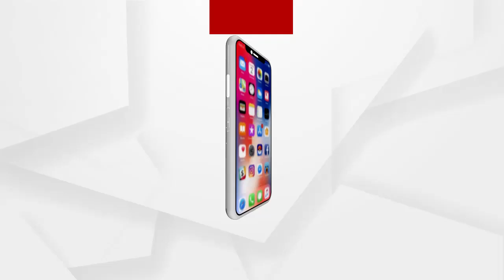ଅବଧି ପୁରିଲା ହେଲେ ମିଳିଲେନି ନିଖୋଜ ଶିଶୁ ....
ଅବଧି ପୁରିଲା ହେଲେ ମିଳିଲେନି ନିଖୋଜ ଶିଶୁ । ନିଖୋଜ ଶିଶୁଙ୍କୁ ଠାବ କରିବାକୁ ରାଜ୍ୟ ପୋଲିସ ଡିଜି ସମସ୍ତ ଏସପିଙ୍କୁ ଦେଇଥିଲେ ସମୟସୀମା । ଜାନୁଆରୀ 17ରୁ 25 ତାରିଖ ମଧ୍ୟରେ ନିଖୋଜ ଥିବା ଶିଶୁଙ୍କୁ ଖୋଜିବା ପାଇଁ କରାଯିବ ସମସ୍ତ ଉଦ୍ୟମ .